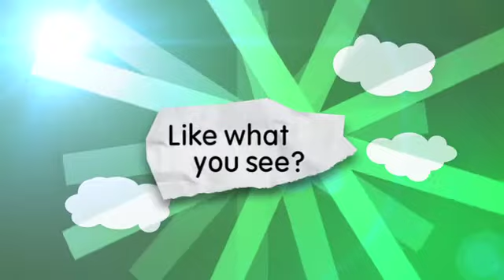Coloured Sky Green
Bright, colourful and full of fun energy. Uses a colourful sky as the backdrop.